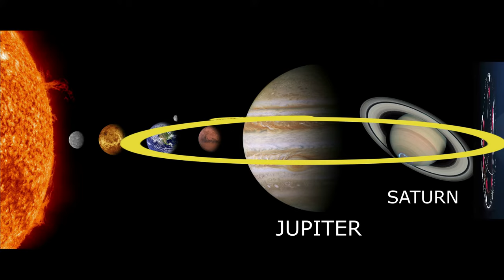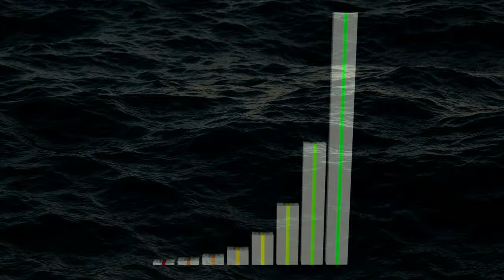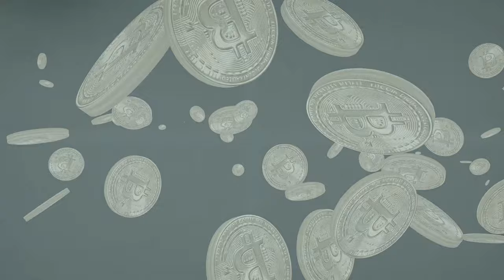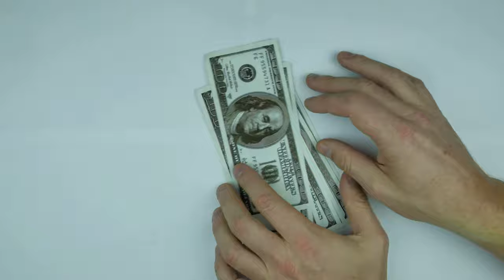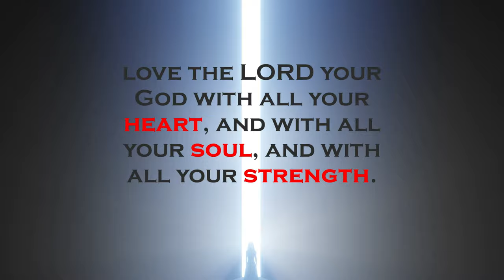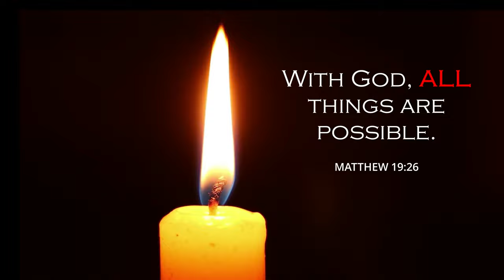PISCES SIGN IN ASTROLOGY: Meaning, Traits, Energy, and Facts Explained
What does Pisces mean?  Discover the meaning of the Pisces Zodiac sign.  These Pisces facts help you understand real Pisces energy, what Pisces are known for, and Pisces traits.  In this comprehensive Pisces overview, the following questions are answered:
What is Pisces color?
What planet rules Pisces?
What is the energy of Pisces?
What is Pisces zodiac sign?
What animal is Pisces?
What does Pisces rule?
What is the meaning of the Pisces symbol?
Is Pisces a water sign?
What element is Pisces associated with?
What color represents Pisces?
What's the symbol for Pisces?
What is Pisces power?
Which house does Pisces rule?
What body part does Pisces rule?
What does Pisces do?
What does the Pisces sign mean?

The true Pisces meaning might come as a surprise for beginners to the craft.  These Pisces zodiac sign facts are based on intensive exhaustive research, based on ancient astrological texts.  Learn about Pisces characteristics that are frequently missed.  The Pisces zodiac sign holds many secrets that have remained grossly unaddressed by mainstream astrology.  This is Pisces explained in complete detail.  Discover interesting places ruled by Pisces.  The Pisces sign is a powerful sign!

This video was created in the software Movavi Video Editor Plus.